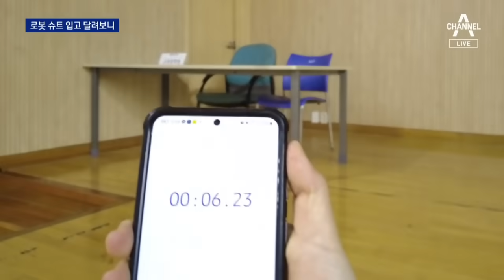“목표가 우사인 볼트”…‘로봇 슈트’ 입어보니 | 뉴스A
“목표가 우사인 볼트”…‘로봇 슈트’ 입어보니

몸에 걸치기만 해도 달리기가 빨라지는 슈트가 있다면 어떨까요? 국내 연구팀이 세계 최초로 로봇 슈트 개발에 성공했습니다. 200m 기록을 최대 3.4초까지 줄일 수 있다는데, 정말인지 김승희 기자가 직접 입고 뛰어봤습니다.

〈평일〉
08시 00분 라디오쇼 정치시그널 (유튜브 라이브)
08시 50분 김진의 돌직구 쇼
10시 20분 김진의 더라방 (유튜브 라이브)
12시 00분 뉴스A 라이브
15시 50분 강력한 4팀
17시 20분 뉴스TOP10
19시 00분 뉴스A

〈주말〉
12시 00분 토요랭킹쇼·뉴스A 라이브
17시 40분 뉴스TOP10
19시 00분 뉴스A

〈평일〉
08시 00분 라디오쇼 정치시그널 (유튜브 라이브)
08시 50분 김진의 돌직구 쇼
10시 20분 김진의 더라방 (유튜브 라이브)
12시 00분 뉴스A 라이브
15시 50분 강력한 4팀
17시 20분 뉴스TOP10
19시 00분 뉴스A

〈주말〉
12시 00분 토요랭킹쇼·뉴스A 라이브
17시 40분 뉴스TOP10
19시 00분 뉴스A